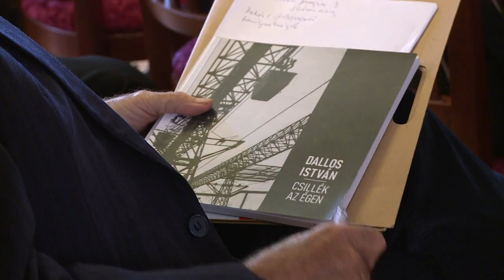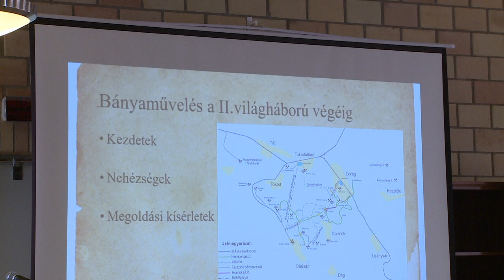BÁNYÁK AZ EOCÉN PROGRAMBAN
Az eocén program a magyarországi barnakőszén-bányászat fellendítésének terve volt az 1970-es, 1980-as években. Ez a program, illetve a bányák kapták a főszerepet szerdán a Fejér Vármegyei Levéltárban szervezett konferencián.